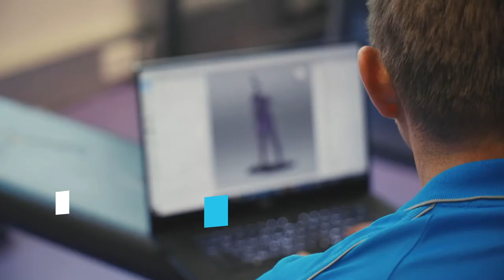Cape Bionics - How a custom compression garment is made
CAPE produces completely custom compression sleeves for athletes, individually-sized from a 3D scan. Proprietary compression regimes and wearing protocols have been developed in conjunction with leading sports scientists, with the compression accuracy and physiological benefits proven through independent university testing.